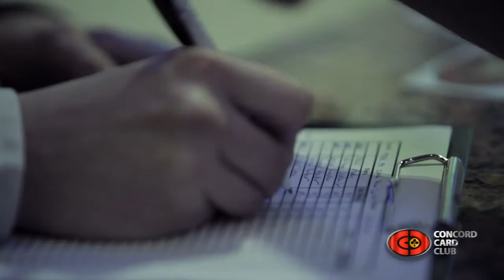CCCPOKER CLUB - SLOVAK POKER CUP